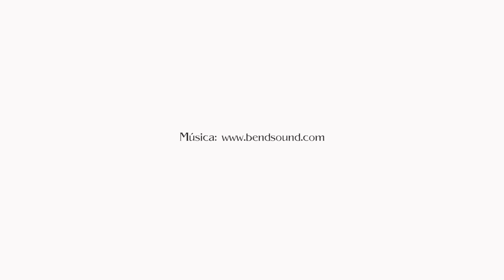Mensajes para un mundo mejor, ESCUELA ACTIVA FORMACIÓN DIGITAL - JUNTOS ES MEJOR